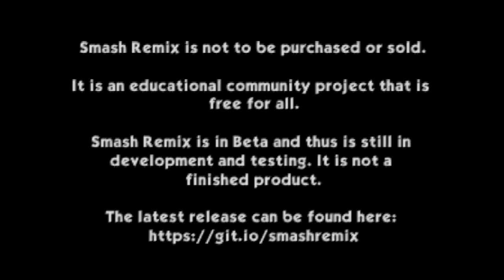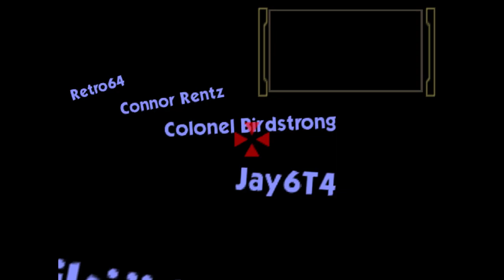Smash Remix [TAS] - Super Sonic God Remix Mode (Very Hard, No Damage)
Before you say it, yeah I know this color is based off the Red Chaos Emerald, but you ain't gonna tell me he DOESN'T look like a Super Saiyan God in this color.

This was supposed to be uploaded 2 days ago, but thanks to Street Fighter 6 sucking me in, I screwed up my sleep schedule until now.

0:00 Intro
0:17 Vs. Dr. Mario
0:46 Vs. Ganondorf Team
1:56 Vs. Young Link
2:34 Break The Targets
2:57 Vs. StarFox
3:49 Vs. Bowser
4:18 Vs. Giant Mewtwo
5:02 Board The Platforms
5:24 Vs. Kirby Team
6:13 Vs. Tiny Marina x 3
6:42 Vs. Mad Piano
7:24 Race to the Finish
7:49 Vs. Remix Polygon Team
9:45 Vs. Giga Bowser
10:35 Ending